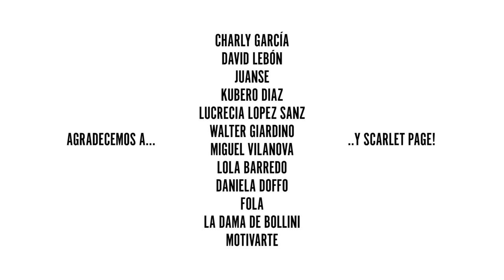Scarlet Page: Resonators+ in Argentina 📷🎸 (Sub. Español) 🇦🇷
Scarlet Page brought her photography exhibition RESONATORS+ to Argentina. This is a short documentary consisting of an interview and exclusive backstage footage of her experience in Buenos Aires.

RESONATORS+  by SCARLET PAGE is an exhibit of 49 fascinating photographs, including 32 images of the original exhibit,10 exclusive photographs plus a selection of 7 Argentine guitarists, images captured in a “PhotoShoot” by the artist in Buenos Aires on her arrival to Argentina in March 2019.

RESONATORS is a personal project by the photographer, who traveled around the world for over 2 years, on a personal quest to photograph the greatest guitar players in the world of rock. It's an epic collection. Scarlet began the project to raise money in aid of Teenage Cancer Trust and from the beginning funded it herself. The initial aim was to create an exhibition and sell prints signed by the guitarists and Scarlet in aid of the charity. An exhibition of 32 signed prints was shown at the Royal Albert Hall in March 2014 and prints were auctioned to coincide with a series of high profile concerts raising funds for Teenage Cancer Trust. All the profits of the auction went to TCT. Following the exhibition though, the Resonators project grew and took on a life of its own. The show was widely covered in the press, on radio and TV and has been exhibited at other galleries. The Resonators themselves began to use their images in various ways. And due to this success, a book was published. The artist funded the entire project as she needed to ensure that the end result would not be compromised, and therefore published the book independently. Up to date, the 2 editions published have been sold out.